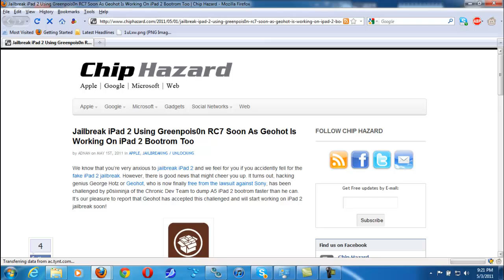Jailbreak iPad 2 Using Greenpois0n Geohot Is Working On iPad 2